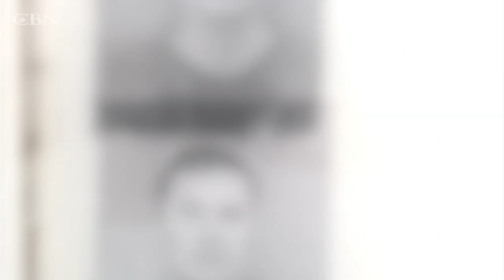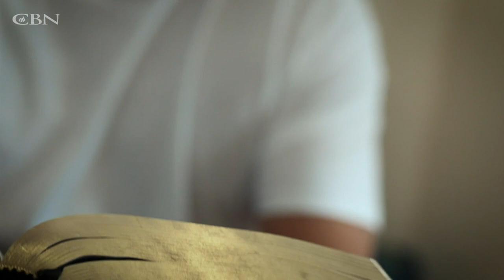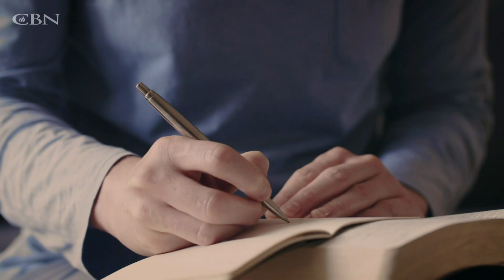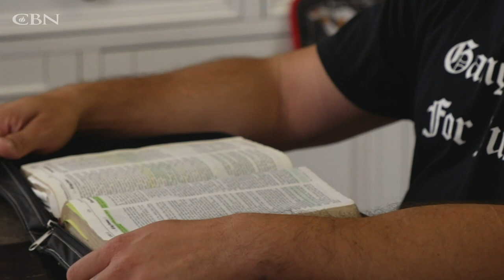Feared Cartel Gang Member Gives His Life to Christ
Former vicious gang member, Isaiah Blancas, was in the process of serving a year-long solitary confinement sentence when one of his own called him out during a church service, daring him to serve the one who could offer him a true family. Watch how “The Stabber” became “Gangsta for Jesus.”

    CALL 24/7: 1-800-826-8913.